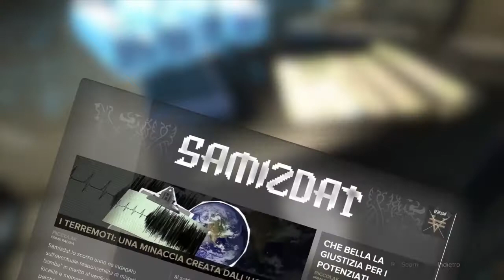DEUS EX MANKIND DIVIDED #27 - Soluzione - Miss.principale - Il laboratorio di ricerca